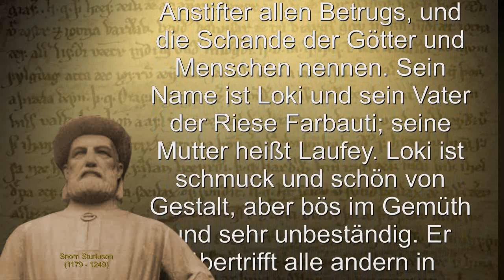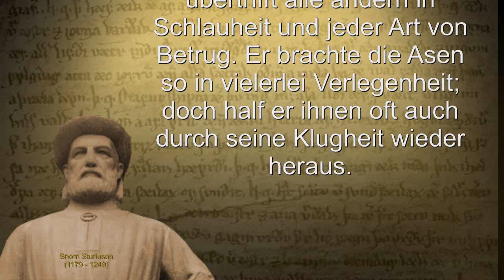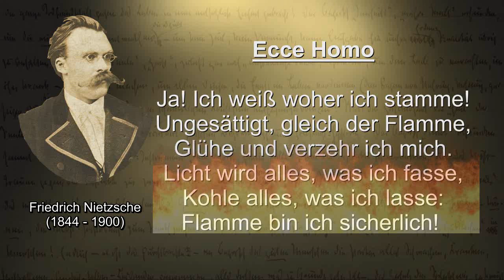Whisky-Tasting Highland Park "Loki", Nietzsche und Snorri Sturluson - Feuerwasser der schönsten Art!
Whisky-Tasting des 15 Jahre gereiften Single Malt "Loki" aus der Highland Park Brennerei. Dazu ein paar Hintergrundinformationen zur mythologischen Figur des Gottes "Loki" sowie Zitate aus der Snorri - Edda und von Friedrich Nietzsche. Der Whisky ist die zweite Abfüllung aus der limitierten Valhalla-Edition.